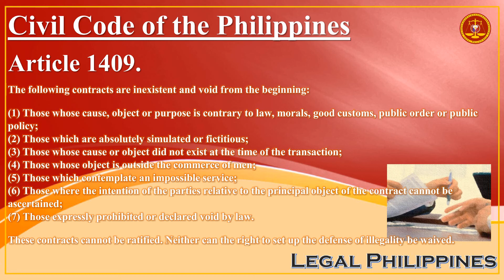Civil Code of the Philippines, Article 1409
CC1409
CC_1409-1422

Republic Act No. 386 Civil Code of the Philippines, Book IV Obligations and Contracts, Title II Contracts, Chapter 9 Void or Inexistent Contracts

Article 1409. The following contracts are inexistent and void from the beginning:

(1) Those whose cause, object or purpose is contrary to law, morals, good customs, public order or public policy;

(2) Those which are absolutely simulated or fictitious;

(3) Those whose cause or object did not exist at the time of the transaction;

(4) Those whose object is outside the commerce of men;

(5) Those which contemplate an impossible service;

(6) Those where the intention of the parties relative to the principal object of the contract cannot be ascertained;

(7) Those expressly prohibited or declared void by law.

These contracts cannot be ratified. Neither can the right to set up the defense of illegality be waived.